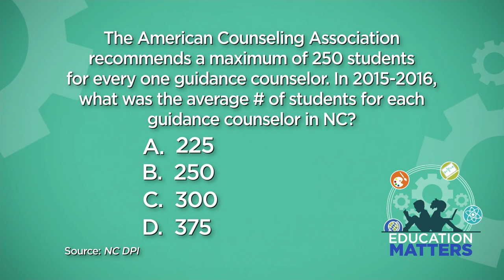Education Matters Ep 31 Rep. Graig Meyer, Rep. Hugh Blackwell Part 1 6/17/17